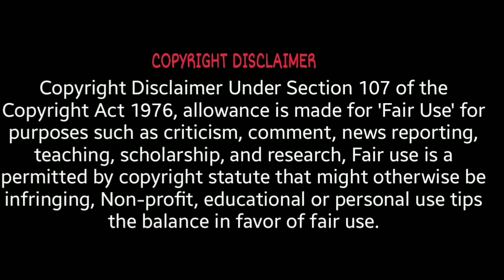Solopreneur VS Entrepreneur || What's the difference || Hindi || Md Gulab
Dear viewers,
In this video Md Gulab talking about on the topic of Entrepreneur Vs Solopreneur?
What's is the difference between solopreneur and entrepreneur? Which one should you try to be? In this video, I go over the 4 key difference between solopreneur and entrepreneur and why you should consider each one.
Follow us on other social
media :-
0:00-0:08 Introduction
0:09-0:44 What is entrepreneur?
0:45-2:00 What is solopreneur?
2:01-2:50 Awesome benefits of Solopreneur
2:51-2:57 Comments your opinion
Your Regard
Md Gulab